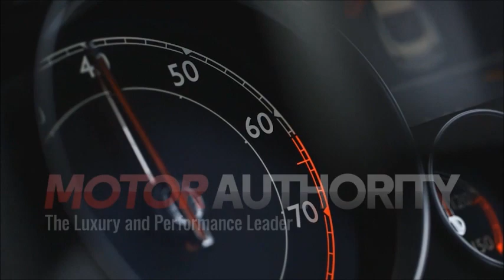2017 Audi A4 Spy Video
Audi’s next-generation, B9 A4 won’t be in American showrooms until the 2017 model year, but we’ll see the car unveiled as early as September’s 2015 Frankfurt Auto Show. It rides on Audi’s latest MLB Evo platform and will offer significant improvements in economy, dynamics and technology over the current A4. Here we see one of the final prototypes testing at the Nürburgring and on some of the German race track’s surrounding streets.